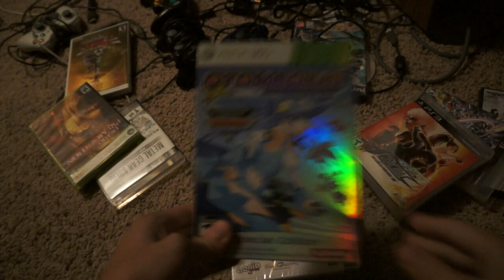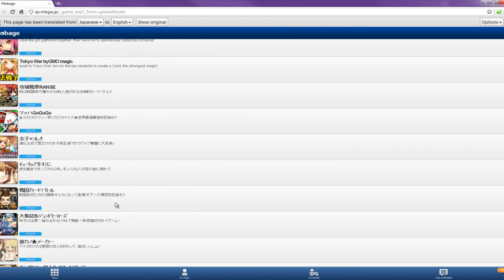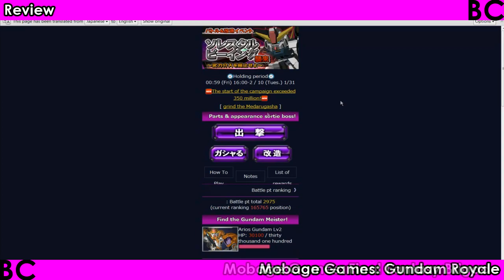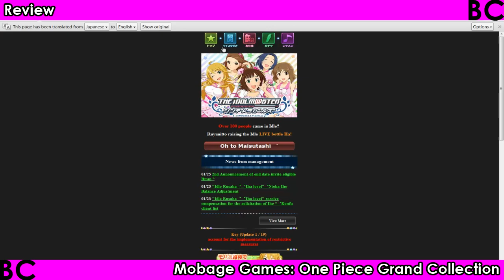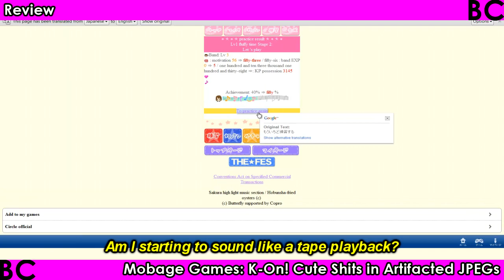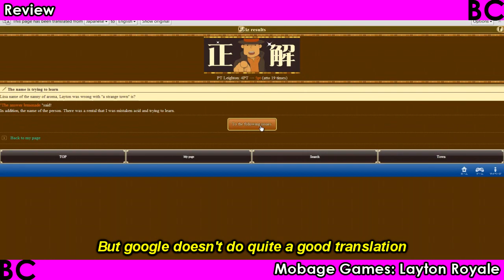Game Journalism - Mobage Social Games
My first video review for our news site: Bowtiecat, it's something else. Go easy on me you silly boys.

All assets are owned by their original artists. No infringement intended.

Video footage from Mobage's service.
Games used were:
Maplestory
Final Fantasy Brigade
Gundam Royale
COBRA the DUEL
One Piece Grand Collection
Idolmaster Cinderella Girls
K-On Miracle Session
Layton Royale
(And for the record, I have nothing against any of them.)

A segment of the video uses Soul Calibur II's intro.